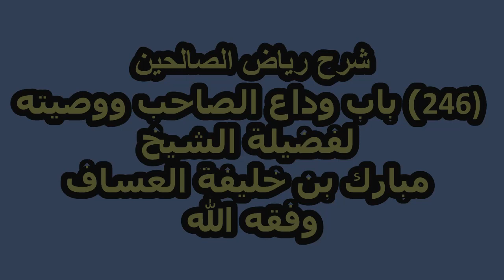شرح رياض الصالحين (246) باب وداع الصاحب ووصيته لفضيلة الشيخ مبارك بن خليفة العساف وفقه الله